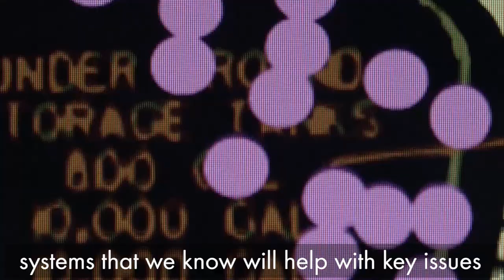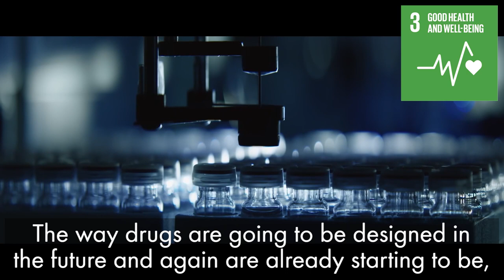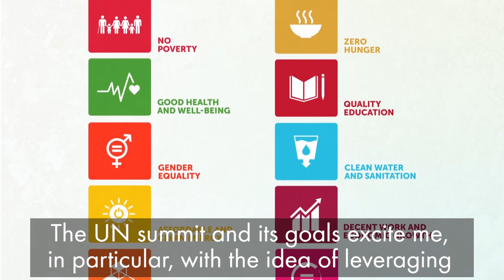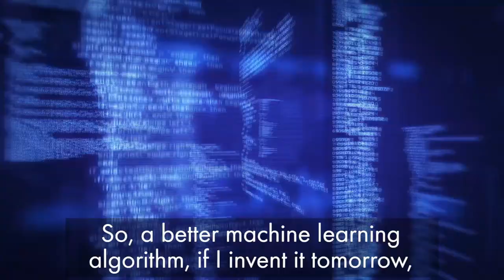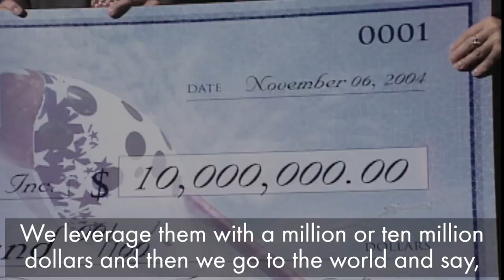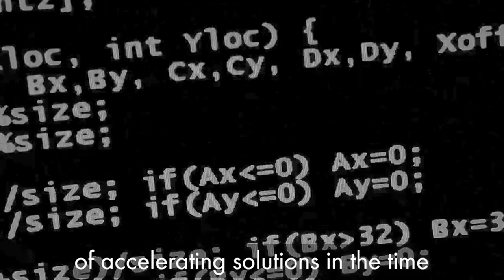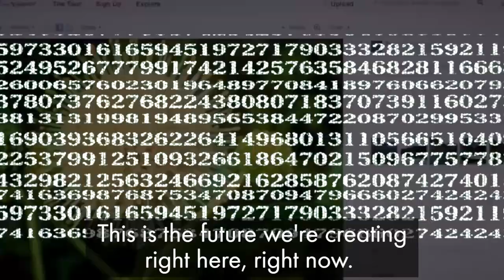AI For Good - SDGs & Moonshots